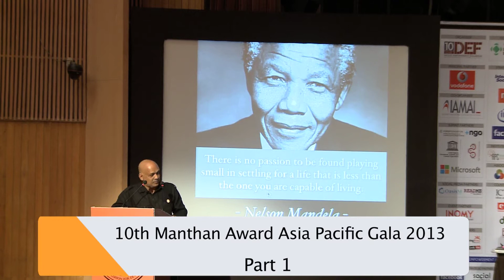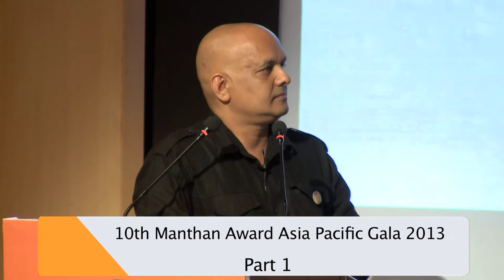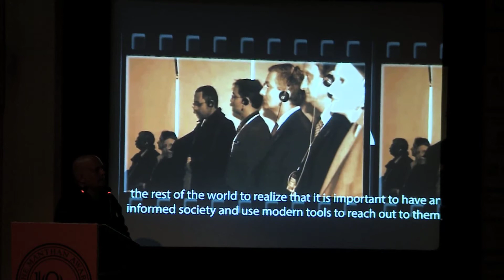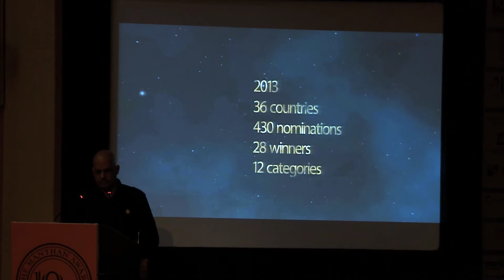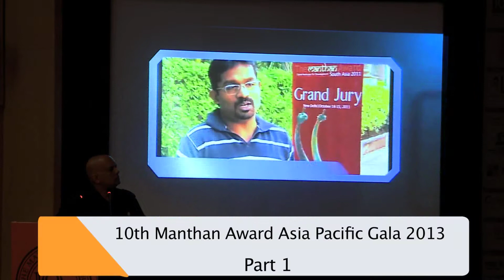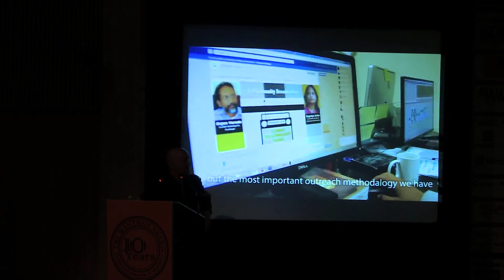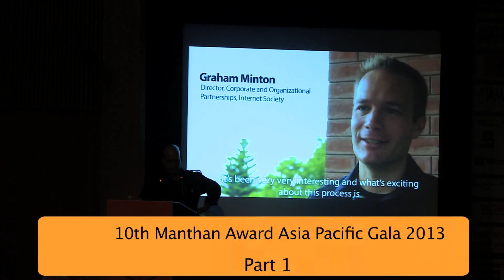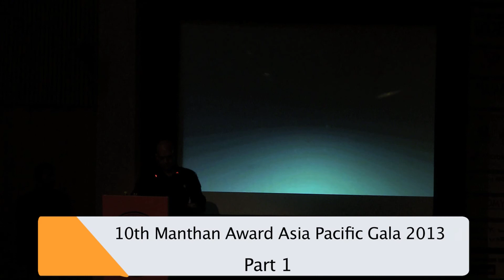10th Manthan Award Asia Pacific Gala 2013 part 1